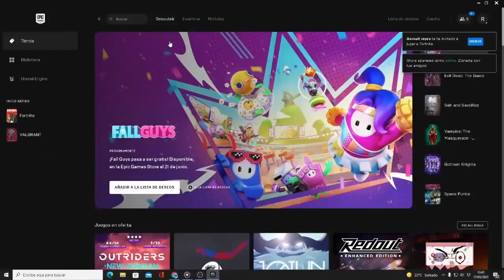Como CONSEGUIR GRATIS el NUEVO PACK de *ASESINA VOLCÁNICA* en FORTNITE! (Skin, Pico, Envoltorio)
CODIGO Roessyt
Como Conseguir el Nuevo Pack Gratis de Asesina Volcanica en Fortnite Temporada 2 Capitulo 3.
El pack de misiones de Asesina volcánica saldrá el 19/05/2022 a las 15:00 UTC.
Nuevo Pack Gratis y Skin Compleja Tectonica en Fortnite.